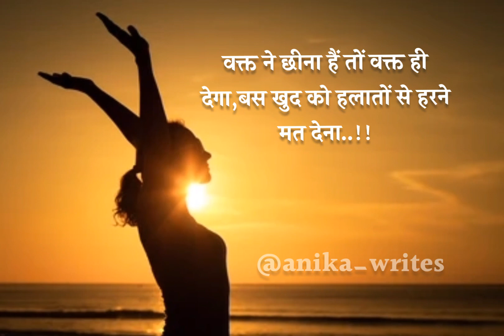थोड़ा वक्त लगेगा लेकिन नज़ारा देखने लायक होगा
प्लीज वीडियो को लाइक, कमैंट्स, शेयर, सब्ˈस्‍क्राइब्‌ जरुरत करें.

u.s. defense videos youtube